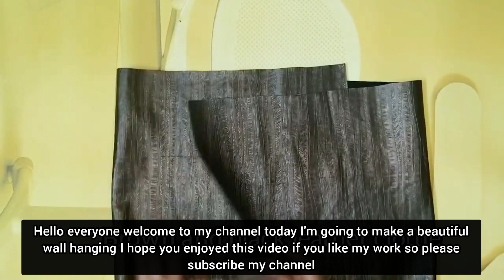Home decor idea with waste things/best out of waste/amazing craft/recycle your old things/DIY craft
Home decor tutorial/DIY festival tutorials king size wall hanging DIY/rug style tutorial/how to design your dining room/clothes materials DIY/leather wall hanging ideas/ DIY decor

Hello everyone welcome to my channel today I'm going to make a beautiful shahi wall hanging tutorial with old this I hope you enjoyed this video if you like my work so please subscribe my channel like and share also thank you so much for your precious time and support see you soon in our next video stay blessed always 🙏